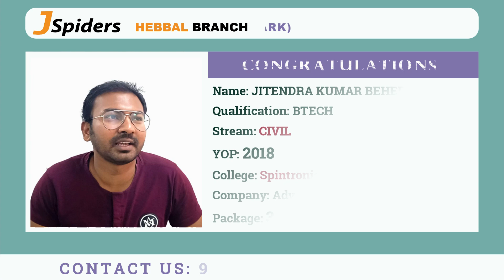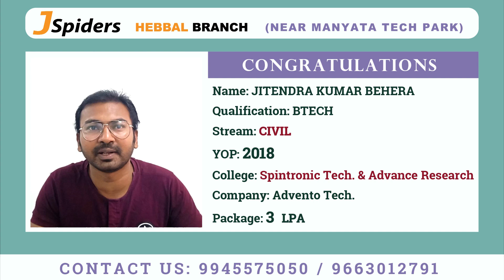Successfully Placed | From Jspiders Hebbal | JITENDRA KUMAR BEHERA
The student has Got Placed as a "Java Developer", He is sharing his feedback about the Trainers, HRs, and his experience in JSpiders Hebbal Branch.